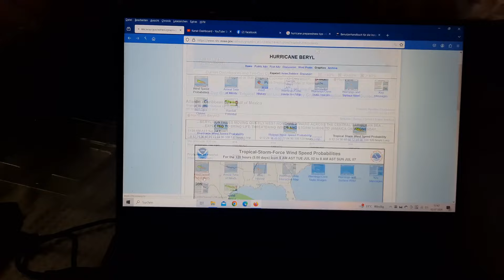So bereiten wir uns auf Hurricane Beryl auf Jamaika vor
Am 3. Juli wird der früheste Hurricane seit Beginn der Aufzeichnungen auf Jamaika treffen. Wie wir uns auf Beryl vorbereiten und generelle Hurricane Tipps seht ihr in diesem Video.